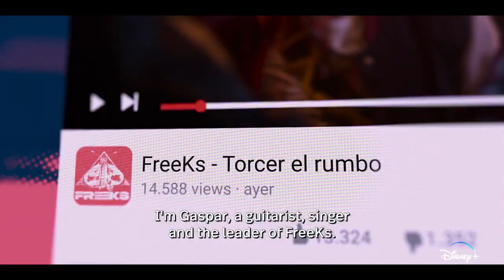Freeks Official Trailer - Guido Pennelli, Malena Ratner, Agustina Cabo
Check out the official Freeks Trailer starring Guido Pennelli, Malena Ratner, Agustina Cabo

Starring: Guido Pennelli, Malena Ratner, Agustina Cabo

Synopsis: The life of Gaspar, a talented musician and leader of the band FreeKs, takes an unexpected turn when his friends accuse him of a crime he did not commit. This accusation has far-reaching consequences for Gaspar. He is determined to prove his innocence and get his former life back.